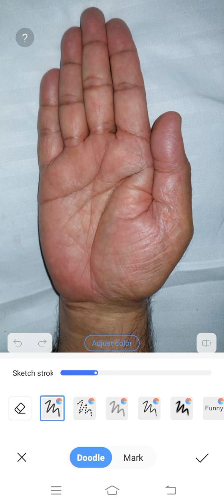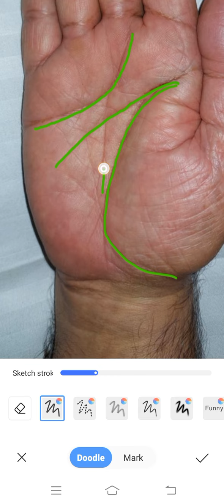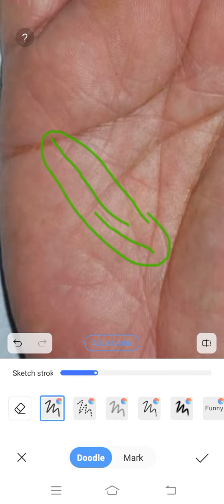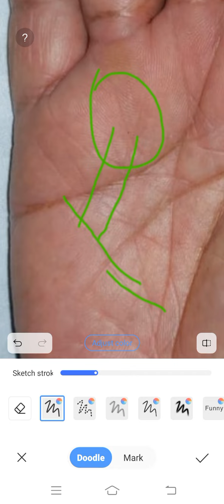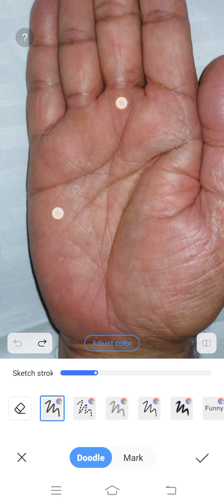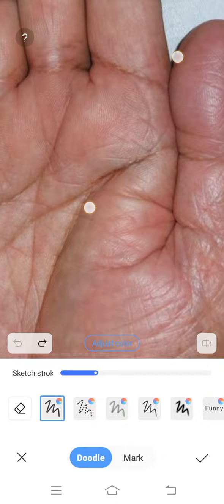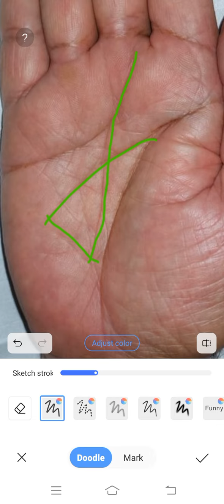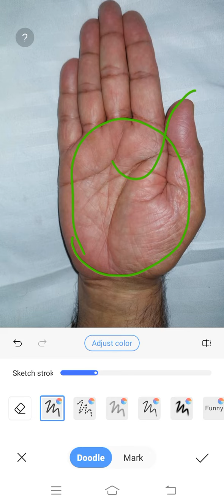विलक्षण प्रतिभा को दर्शाती ये बुध - रेखा ।।। Palmistry Astrology in Hindi